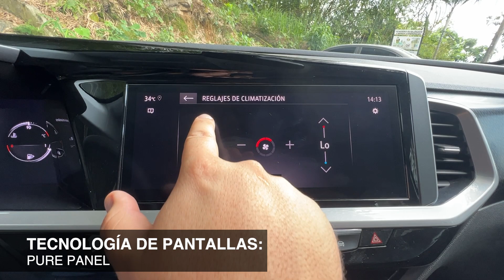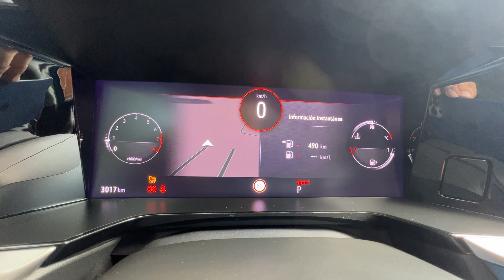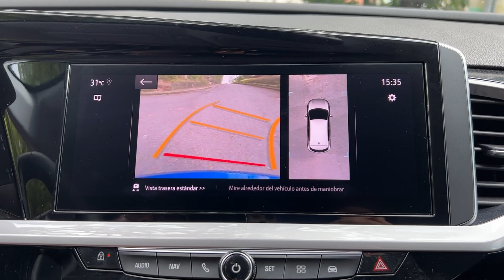OPEL GRANDLAND 2024 🔥 el SUV familiar con estirpe alemana 👑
Manejamos el nuevo Opel Grandland 2024 durante 1.200 kms, de Bogotá a Bucaramanga y viceversa. Veamos todo lo que tiene para ofrecer.